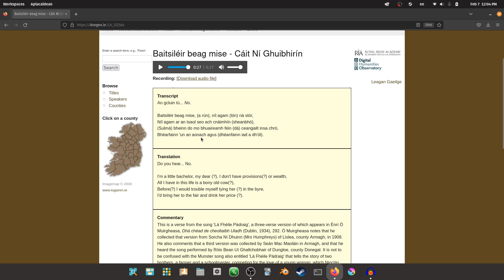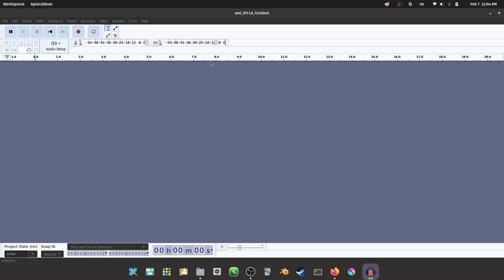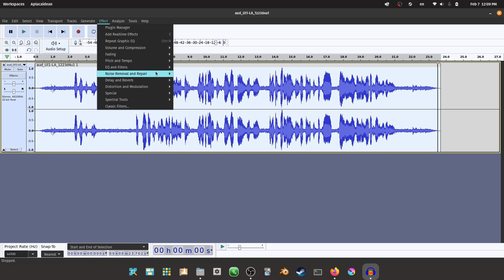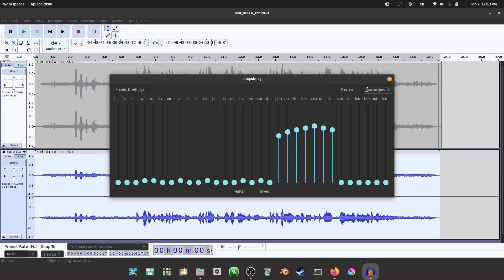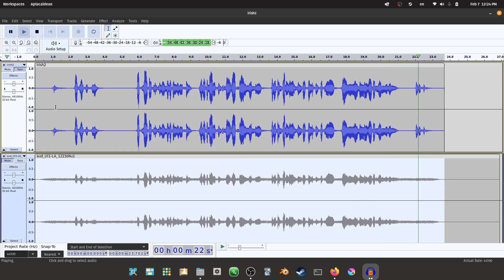The way I edit old sound files so that they are easier to hear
This method may prove to be helpful for some, hopefully. Depending on the recording, language etc, you may have to adjust how much of the podcast file is audible.

Irish man smoking a weirdly warped pipe from Stable Diffusion